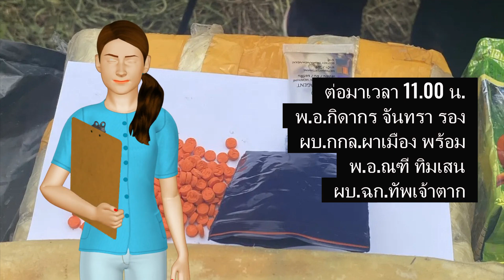ฉก.ทัพเจ้าตาก ยิงปะทะยึดยาบ้า-ไอซ์ ลอตใหญ่ ริมแม่น้ำรวก ชายแดนแม่สาย ฉก.ทัพเจ้าตาก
Thank for follow our youtube channel.